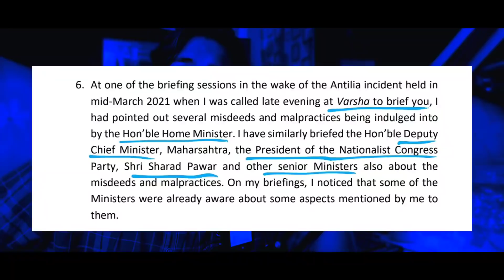Maharashtra Government 1000 करोड़ से ज्यादा की वसू-ली कां-ड में लिप्त| Aditya Thackeray के लिए झट-का